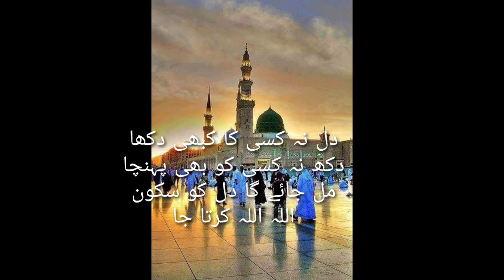Jummah Mubarrak || جمعہ مبارک || Happy Friday whatsapp status